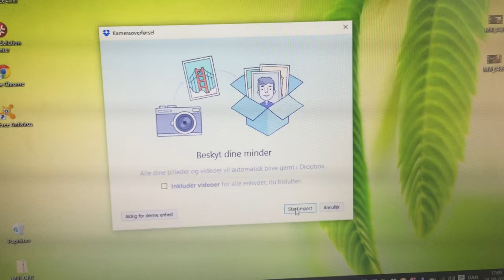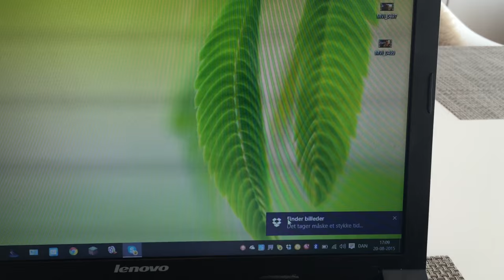Overførsel fra kamera til pc